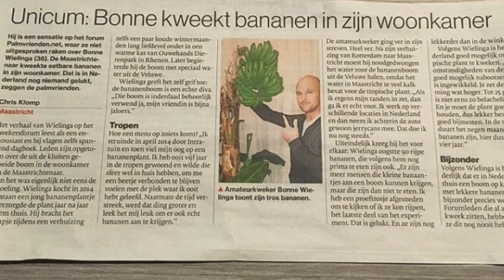Musa Dwarf Cavendish 2.0 #4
In deze video vertel ik over mijn bananen planten, de geschiedenis van deze Cavendish familie.
Onderwerpen zoals verstopping en verlichting komen ook voorbij. Maar vooral de banaan zelf :)

Bekijk ook eerdere video's